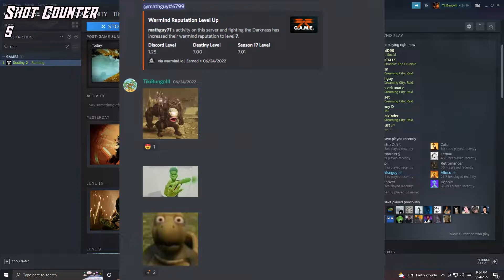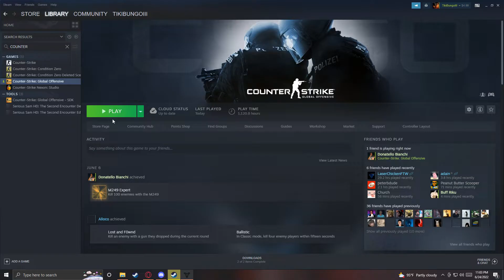6 Drunk Idiots VS. Destiny 2 Raids Part II -- Riven of a Thousands Shots.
Watch as the drunk boys return this time with new friends. This time they take on the task of trying to beat Last Wish, Vault of Glass, and Garden of salvation.  In this part, they not only fail to follow their own rules but manage to suck ass while doing it

-T33PGaming-
Peyton as TikiBungoIII
Gavin as Donzet
Alex as BarrelxrRider
Tommy as himself

-CastDownGods-
Bacon
Mathguy71
DerailedLunatic